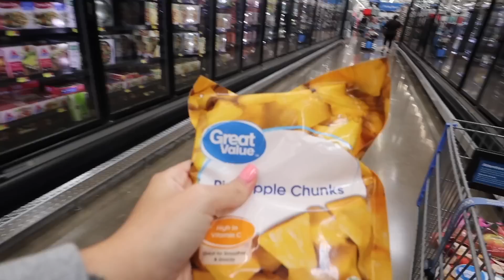GROCERY SHOP WITH ME!! grocery haul for the week + healthy recipes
Madi Westbrooke